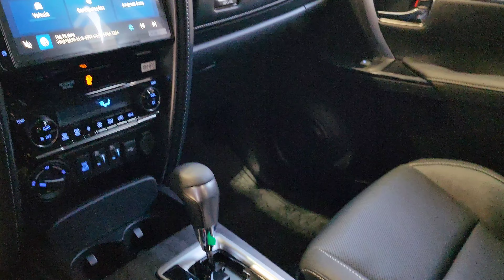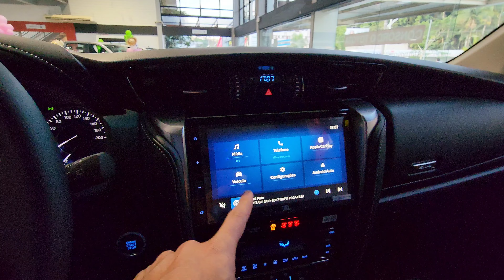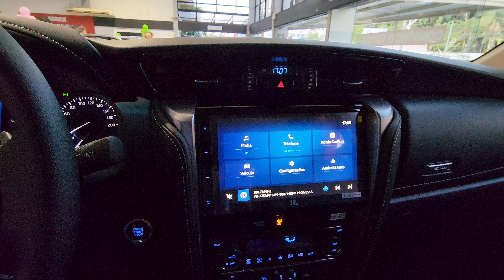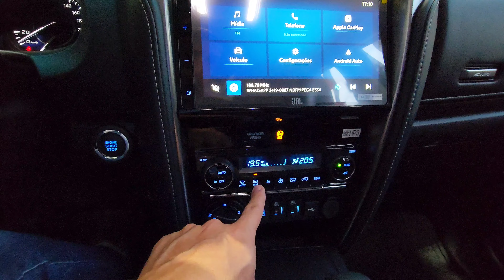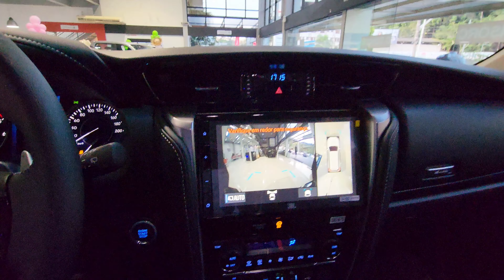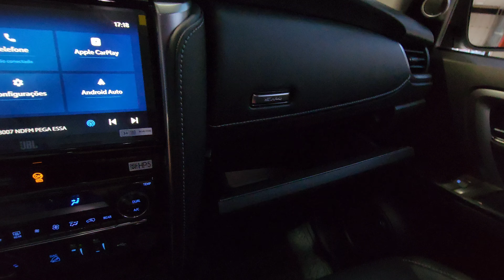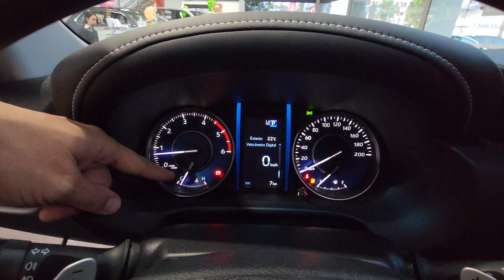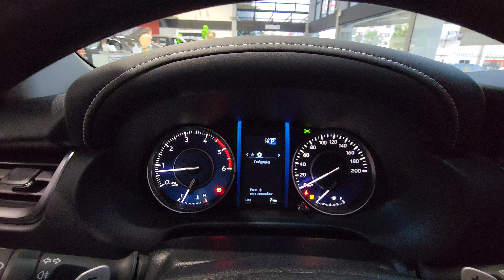AVALIAÇÃO TOYOTA SW4 SRX PLATINUM 2024 | SUV TOYOTA COM ROBUSTEZ E CONFORTO VERSÃO 5 LUGARES 🚗✨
Avaliação Novo TOYOTA SW4 SRX Platinum 2024 Turbo Diesel 4x4 0KM.
Detalhes do Interior e Exterior da versão SRX Platinum de entrada com 5 Lugares do SUV Grande, conta com motor 2.8 Turbo Diesel 4x4 Automático com 204 CV e torque de 50.9 KGFM.
O interior da SW4 SRX 2024, está equipada com central multimídia e conectividade para Android Auto e Apple CarPlay. A Nova SW4 Platinum 2024 é um SUV Grande e conta com pacote de segurança Toyota Safety Sense (TSS), com 7 Air Bags.

✓Atendimentos:
Entre em contato na Concessionária Toyota Barigüi:

✓Produtos que Recomendo para o seu Veículo 🚘
Kit Cristalizador Parabrisas Water Off Wurth:

Bem vindos ao canal TOYOTA é TOYOTA com Anderson Barbosa, acompanhem os vídeos com as novidades do Mundo Toyota com Avaliações dos Veículos 0km e Seminovos.
Se inscrevam e curtam 👍 o canal, ative o sino🔔 para receber as notificações de novos vídeos todas as semanas, nas segundas e sextas-feiras às 18:45hs.

Salve Salve amigos e seguidores do Canal ▶️🎥 Seja Membro e tenha acesso antecipado e exclusivo aos vídeos de avaliações antes do lançamento ao público.

✓Capítulos:
00:00 - Avaliação Toyota SW4 SRX Platinum 2024
01:19 - Parte da Frente e Motor SW4 2024
📄 - Faróis com Acendimento Automático e conjunto óptico com lâmpadas em LED a sua motorização é 2.8 Turbo Diesel com câmbio automático sequencial de 6 velocidades com 204 CV e torque de 50.9 KGFM.

04:36 - Parte Lateral e Rodas SW4 2024
📄 - Comprimento, Vão livre de solo, Retrovisores com Funções, Rodas e Perfil dos pneus.

06:20 - Parte Traseira e Porta-Malas SW4 2024
📄 - Lanternas com iluminação em LED e porta-malas com capacidade de 500 Litros.

08:46 - Fileira Traseira e Interior SW4 2024
📄 - Revestimento dos bancos em couro sintético, com cinto de 3 pontos e isofix.

10:55 - Fileira Dianteira e Multimídia SW4 2024
📄 - Com central multimídia e conectividade para Android Auto e Apple CarPlay e Sistema de Áudio com autofalantes e subwoofer JBL, com função MP3, entrada USB, conexão auxiliar Aux-In e Bluetooth.

13:32 - Console Central e Painel SW4 2024
📄 - Computador de bordo no painel com tela de 4.2 polegadas em TFT e Ar-Condicionado Digital com 2 Zonas.

✓Participação do Salve Toyoteiro:
Muito obrigado pela participação no Canal de Joslino Gomes da Cidade de Mucambo - CE, José Weber da Cidade de Tucumã - PA e Hamilton Melo da Cidade de Feira de Santana - BA.